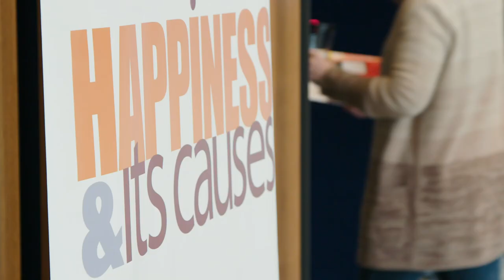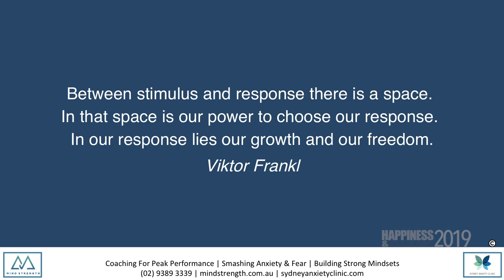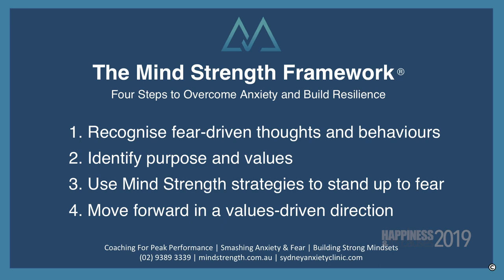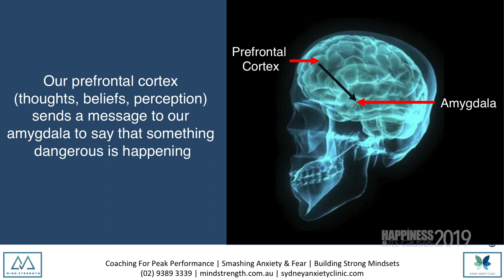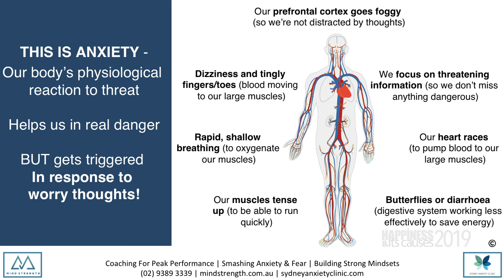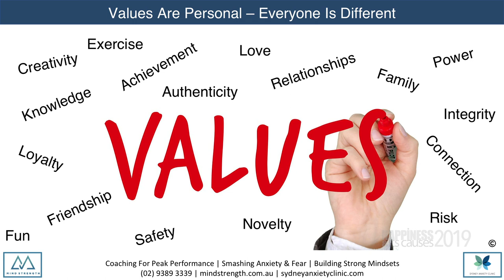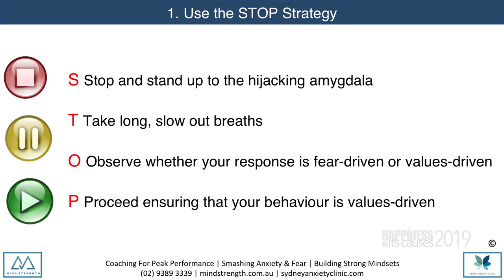HOW TO OVERCOME ANXIETY with Dr Jodie Lowinger at Happiness & Its Causes 2019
HOW TO OVERCOME ANXIETY | Dr Jodie Lowinger, clinical psychologist passionate about sharing her expertise in managing anxiety and building resilience